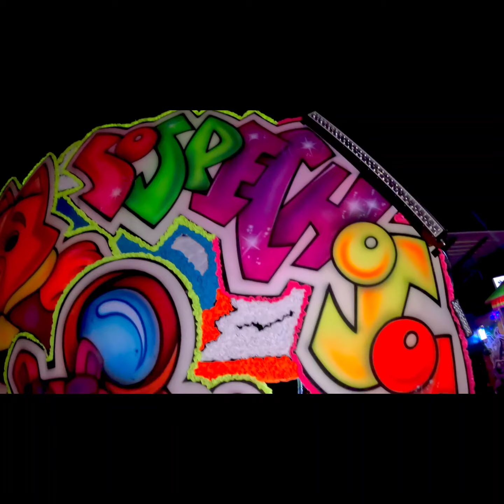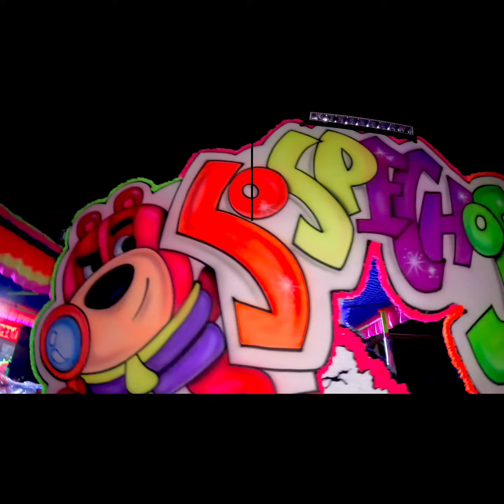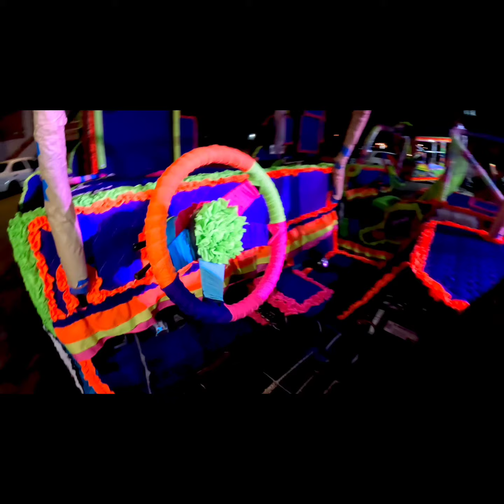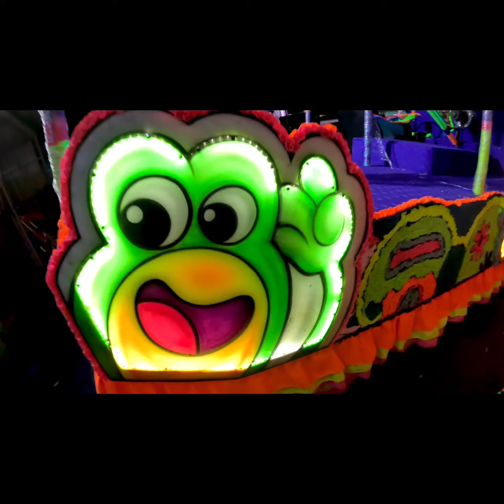Mascaras de Hatillo 2023 De visita por la fiesta de Los Sospechosos